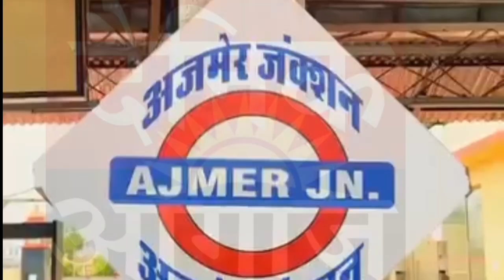57 लाख रुपए कीमत के 169 मोबाइल किए बरामद